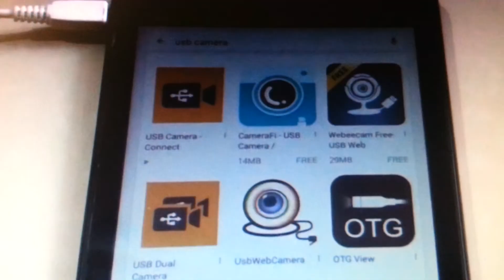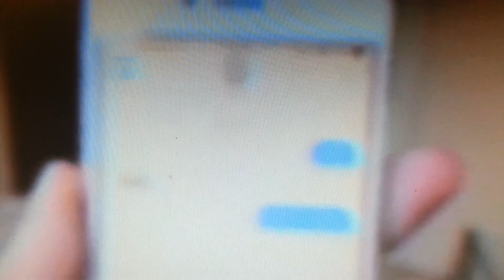ATTENTION A VOS WEBCAM (Vraiment svp)